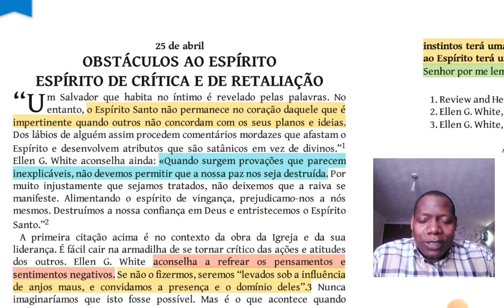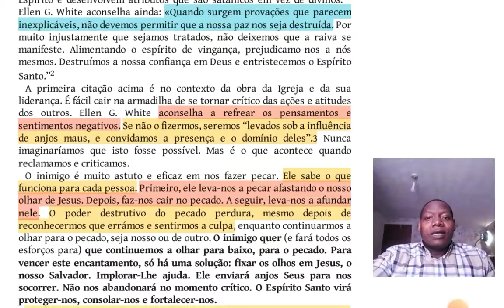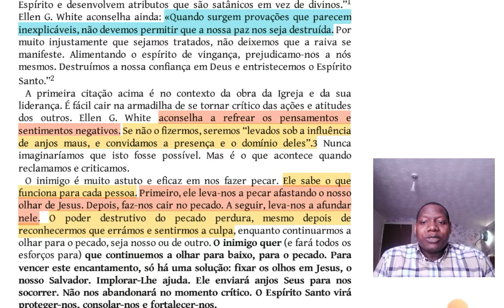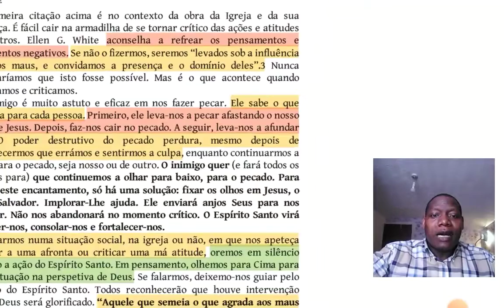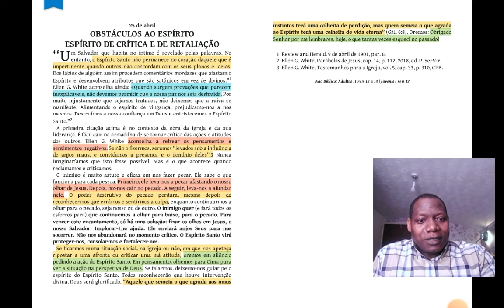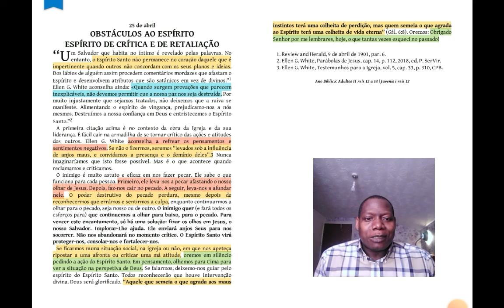25 de Abril - OBSTÁCULOS AO ESPÍRITO (Espírito de Crítica e de Retalhação)